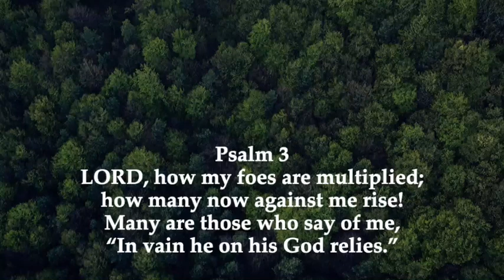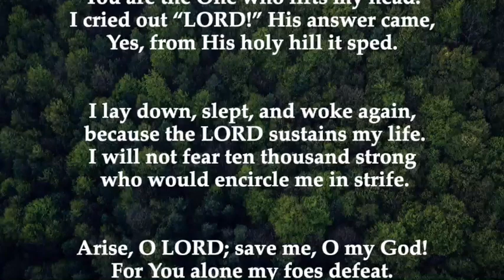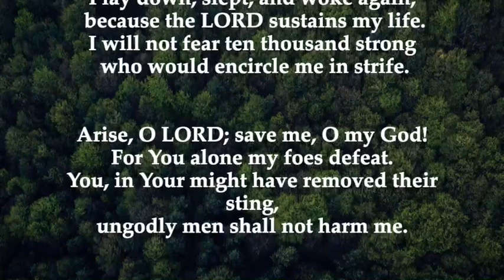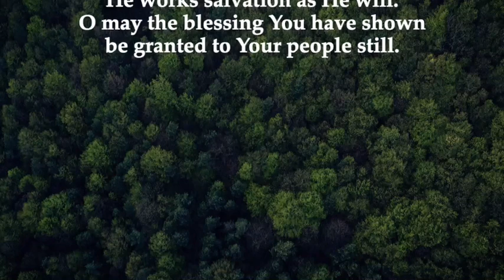Psalm 3 Hamburg